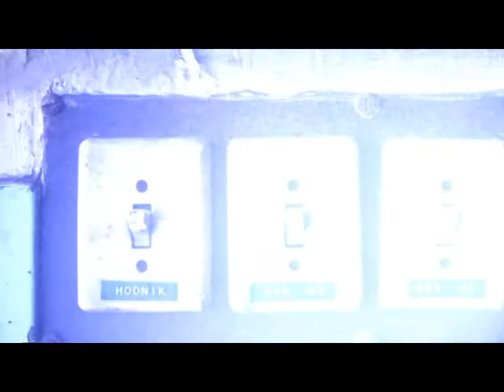B strana - 3. emisija - 1. dio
Goran Bare voditelj je emisije koja pokazuje drugu stranu glazbe!